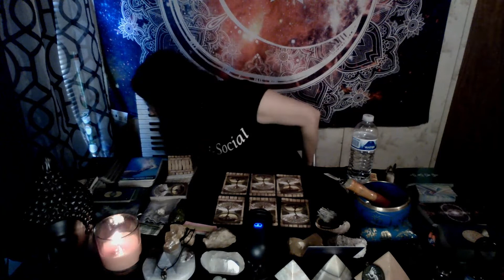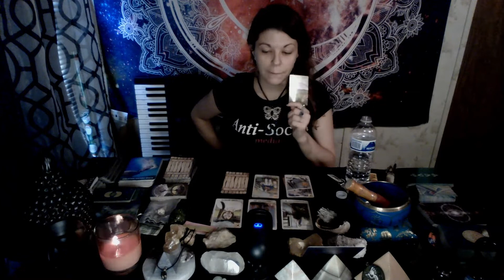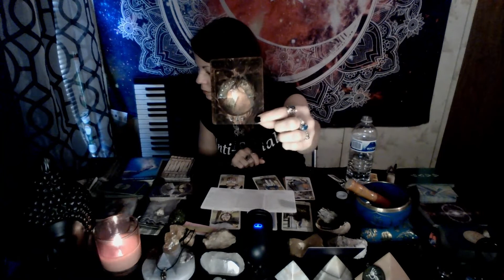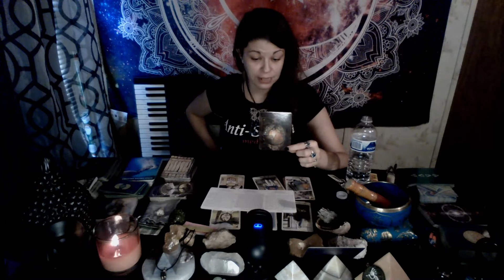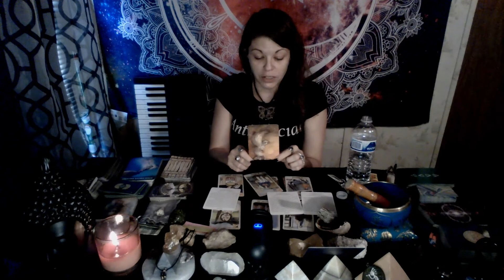LEO What does the rest of 2022 look like for you?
This is a Summer Solstice Special Reading for all Leo Sun, Moon, Rising and Falling signs. I pull 2 cards for each month (July-Dec) as well as 3 cards for advice at the end.

222 is a master builder number. Let's tap into that energy and use it the last half of the year to skyrocket your success! I hope you find something in here to help you on your journey!